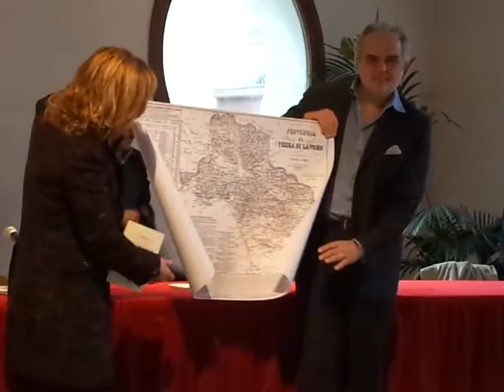Nella sua amata Itri Alfredo Saccoccio narra il 1799 attraverso il suo Fra Diavolo